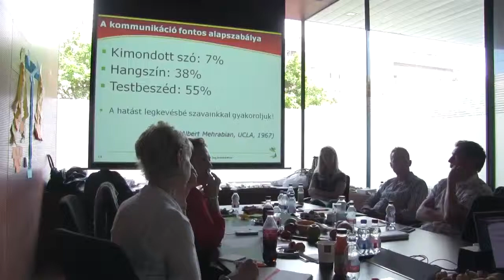XXI Századi Csúcsvezetői Akadémia III. 2015 év frissített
XXI. Századi Csúcsvezetői Szabadegyetem! A program a K&H Bank támogatásával a jelenlegi és jövőbeli felsővezetőknek nyújt naprakész ismereteket gyakorlat-orientáltan exclusive előadókkal és networking lehetőséggel.

2016-ban ismét elindul felsővezetőknek szóló exkluzív képzésünk a XXI.  Századi Csúcsvezetői Szabadegyetem.
Ismerje meg programunkat, előadóinkat.

Várjuk szeretettel ingyenes nyílt napunkon!